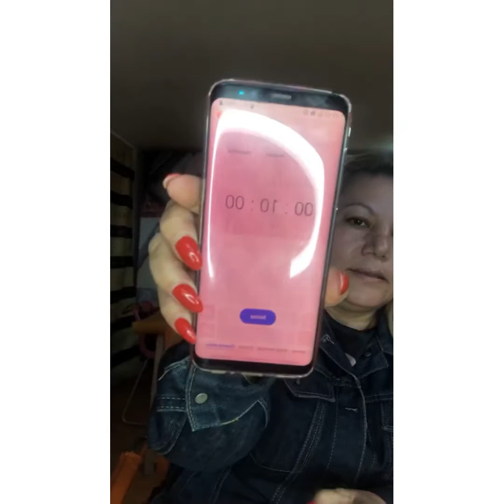Maquillaje Yanbal en menos de 10 minutos ojos encapotados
Dale Me ayudas si le das me gusta y compartes
Mil gracias